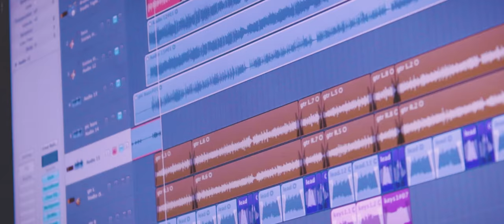Music Video: John Brett - I Just Now Started to Hate Myself